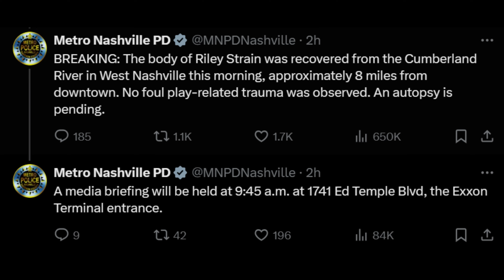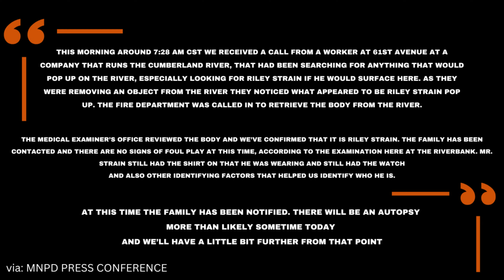Riley Strain’s Body Recovered by Police in Heartbreaking Tragedy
Metro Nashville Police have announced that they have confirmed the identity of the body pulled from Cumberland River in downtown Nashville as missing 22-year-old Missouri student Riley Strain. Riley Strain has been missing since March 8th after leaving Luke Bryan's bar, and on the fourteenth day of the ongoing search Riley Strain was tragically found deceased in the Cumberland River today. Chief John Drake also shared more details surrounding the investigation in a follow up press conference this morning. Our hearts and prayers are going out to Riley Strain's family and friends during this extremely difficult time.

0:00 Riley Strain Found Deceased
1:13 Riley Strain Press Conference
2:35 MNPD Chief Details More Evidence Learned in Riley Strain's Disappearance
3:53 Riley Strain Autopsy Details